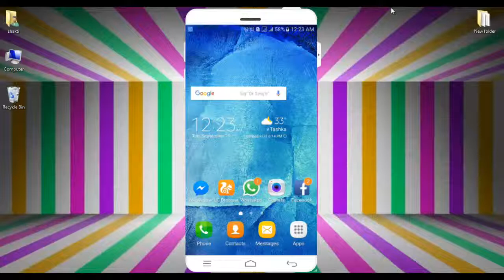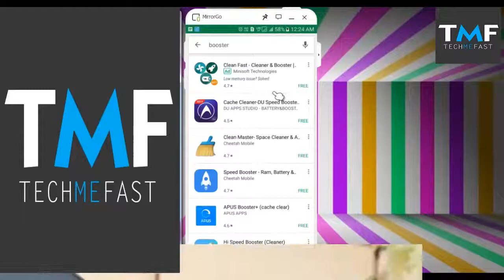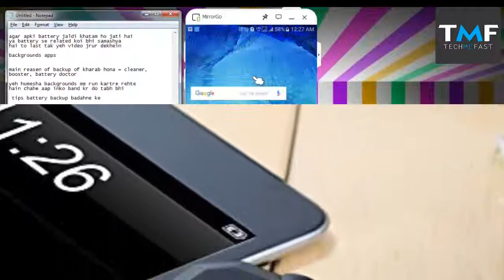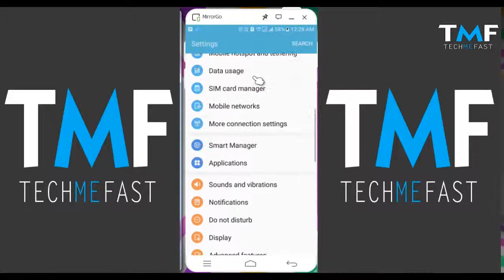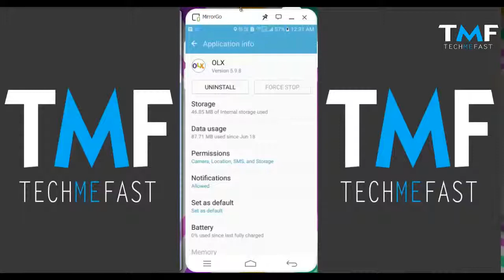Tips to solve android mobile phone battery backup problem | how to increase mobile battery backup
here is a tutorial about "Tips to solve android mobile phone battery backup problem | how to incrase mobile battery backup"

in this video you will learn :

1. How to solve android phone battery backup problem, 100% solutions tips
2. How to increase mobile battery backup, battery drain problem & solution
3. How to increase mobile battery backup hindi
4. Mobile battery not store / backup probelm and solution in hindi 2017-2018 trick
5. How to fix smartphone battery backup problem

Hello friends, maine iss video main bataya hai ki agar aapke smartphone mobile ki battery bahut jaldi khatam ho jati hai to aapko kya karna chahiye battery life badhane ke liyein, agar aap yeh video pura dekhengein to main 100% guarantee deta hoon ki aapke phone ki battery backup double-triple ho jayga, agar aapko yeh video acha lage to like, comment karna na bhule aur apne friends ke sath bhi jarur share kare aur humare

Hello friends, here in this video i told you that how you can increase your mobile phone battery backup in very simple steps, if you follow my tips then you will enjoy very good battery backup in your Samsung galaxy, Lenovo, Micromax, HTC, Karbonn, vivo, oppo, intex, lava etc smartphone